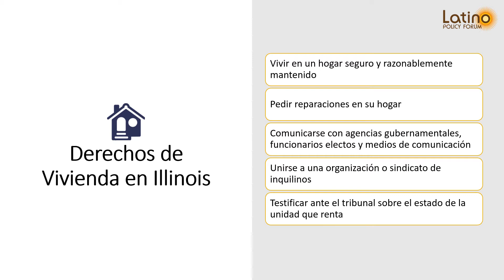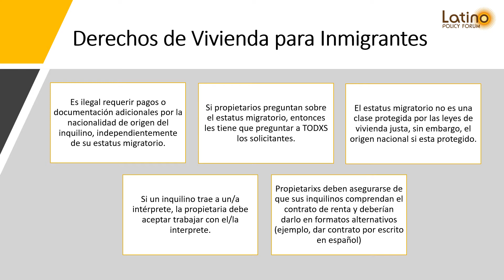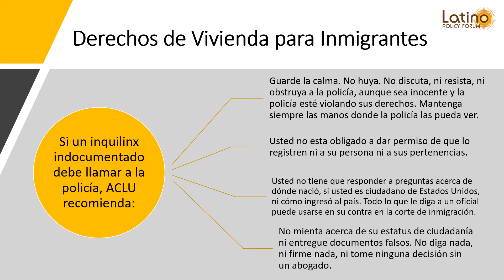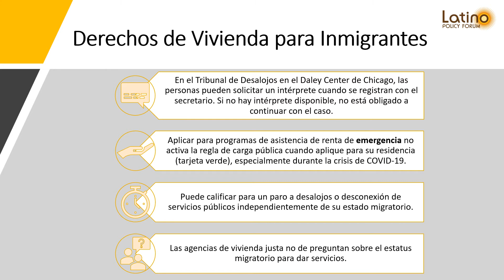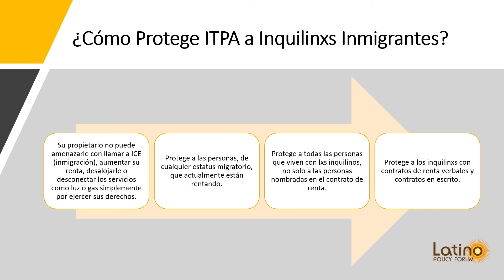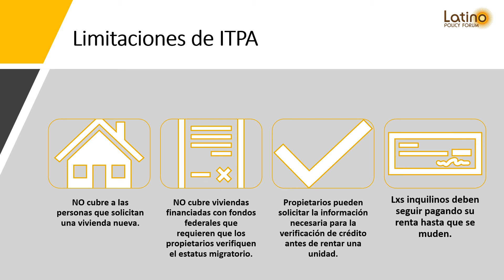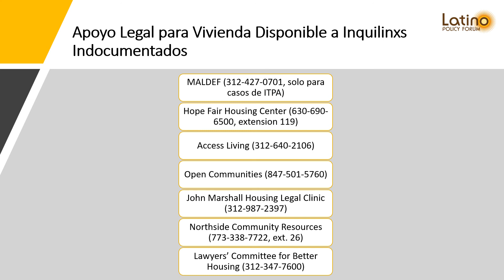Immigrant Tenants Rights PAC Video (Spanish)